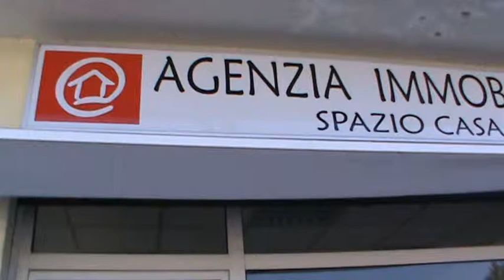Agenzia Immobiliare Spazio Casa Breganze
L'agenzia Spaziocasa apre le sue porte a Breganze nel 1998 attraverso la figura del suo titolare, Fabrizio Zamberlan.

Nata all'interno di un gruppo in franchising molto noto nell'ambito nazionale e cresciuta nel territorio dell'alto vicentino, Spaziocasa opera oggi nei comuni di Breganze, Thiene, Sarcedo e zone limitrofi offrendo, tramite la propria esperienza e professionalità,  una vasta gamma di servizi che vanno dalle promozioni agli investimenti, dalle stime alle perizie, fino alla compravendita e locazione.

Spaziocasa si pone come obiettivo fondamentale quello di prestare particolare attenzione alle richieste ed esigenze della clientela nel condurla passo passo fino all'acquisto della nuova casa, con la passione che da anni la contraddistingue.

Spaziocasa è sinonimo di sicurezza, serietà, competenza e professionalità, con proposte e soluzioni sempre nuove ed esclusive.